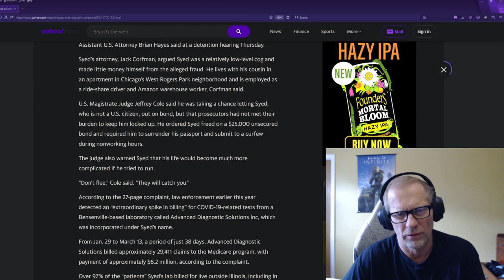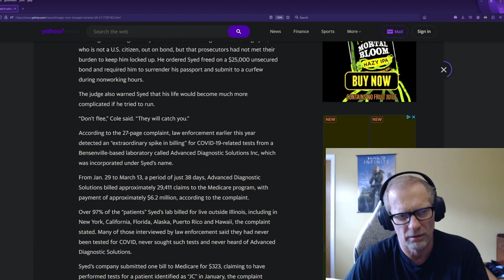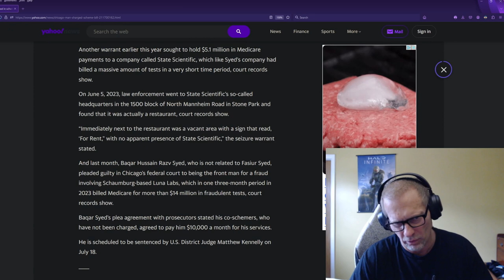Chicago Area Man Charged in Covid-19 Scheme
Breaking News From Chicago Area News
ChicagoAreaNews Steven Mark Tobin